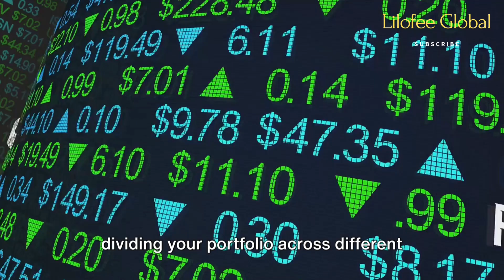Mastering Money: A Tony Robbins Game Plan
In this video, we dive into Tony Robbins' game-changing book, "Money: Master The Game," and summarize its key highlights for you! Whether you're looking to take control of your finances or gain valuable insights into the world of money management, this video has you covered. Join us as we explore Robbins' strategies, tips, and mindsets for achieving financial success. Be sure to comment below and let us know your favorite book, and don't forget to give this video a thumbs up and share it with your friends who are on the path to financial freedom!

OUTLINE:

00:00:00 Mastering Money: A Tony Robbins Game Plan